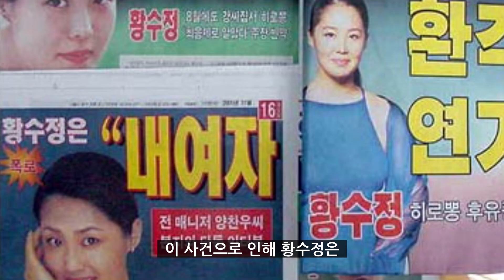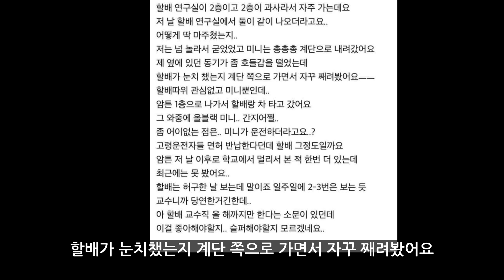역대급 불륜 스캔들 터진 연예인 Top4